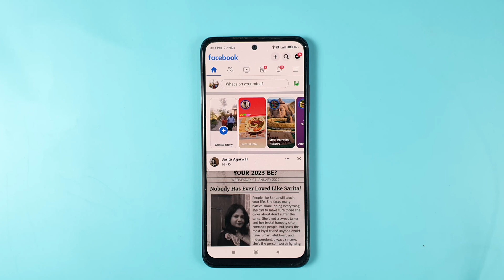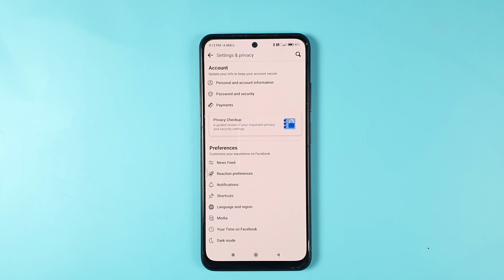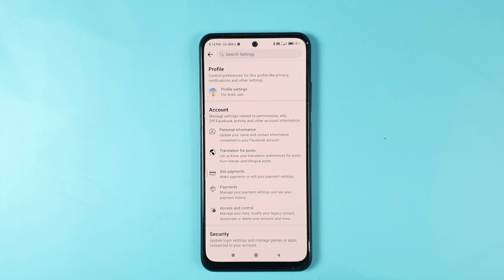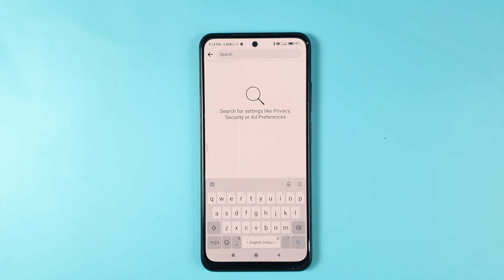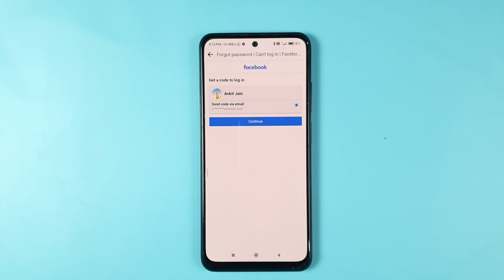[NEW] How to Change Facebook Password | 2026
To Change facebook password you need to follow few steps inside your facebook app. Facebook app comes with an option to change Password and set new passwords for your account. Facebook also provides you option to change forgot passwords as well.

There are three ways to change password of facebook account:
1. Login to App
2. Go to Setting gear
3. Click Security and logins
4. Click change facebook password
5. Enter old password
6. Enter new password

After performing these steps you will be able to change the facebook account password.